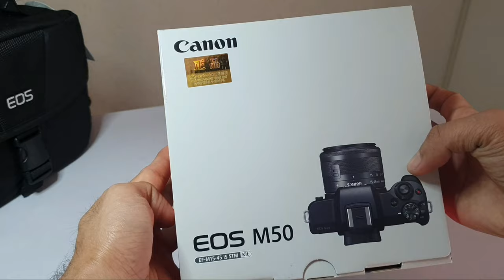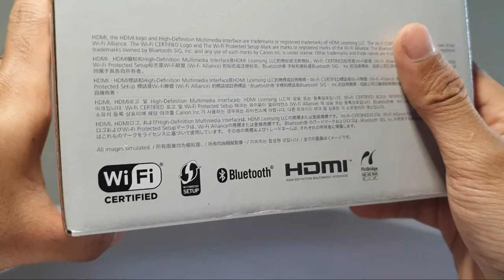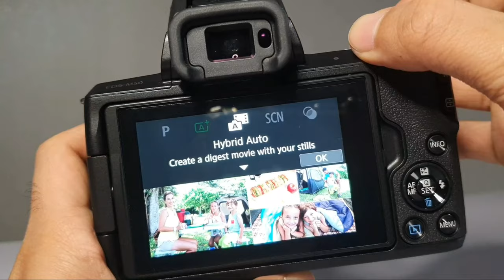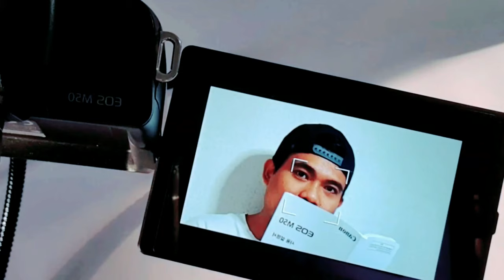SULIT PARIN BA? CANON M50 VLOGGING CAMERA for 2021| UNBOXING & REVIEW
INTRO - 0:01
UNBOXING - 1:04
REVIEW - 4:11
SULIT NGA BA? - 7:04

Camera:
samsung s10e

Editor app:
Kinemaster

WHERE AND HOW I BOUGHT MY CAMERA??CLICK HERE.⤵️

🔸️Tips and tricks canon m50